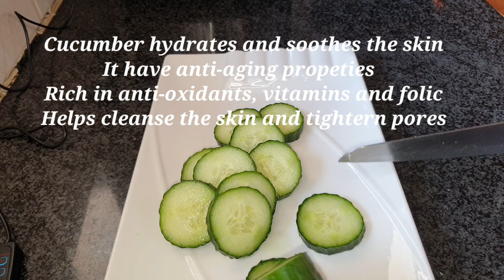DIY natural anti aging cucumber face mask | Easy to prepare at home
The best antiaging cucumber face mask for a youthful skin.